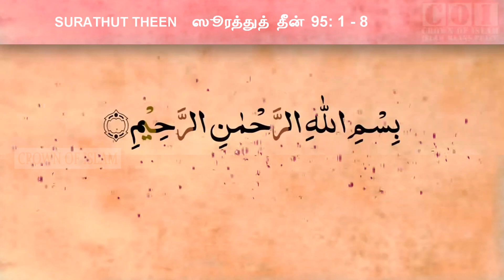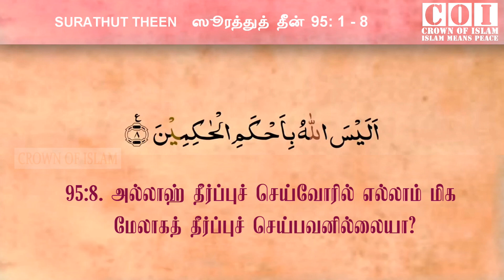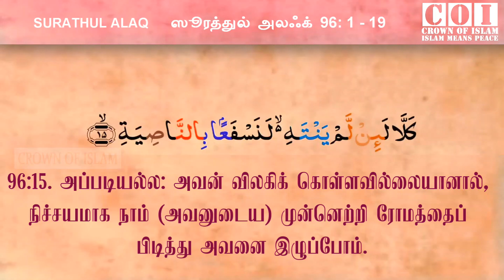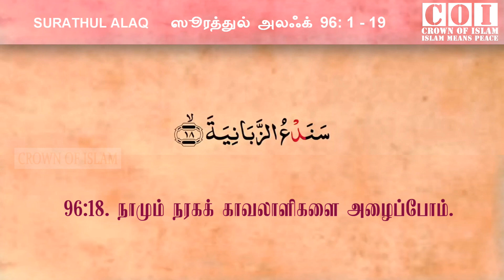BEAUTIFUL RECITATION OF HOLY QURAN 95. ஸூரத்துத் தீன் 96. ஸூரத்துல் அலஃக்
அல்குர் ஆன் தமிழ் மொழிபெயர்ப்பு

கிரா அத்: T. அஹ்மத்

இன்ஷா அல்லாஹ் அடுத்த காணொளி விரைவில் வெளிடப்படும்.

இந்த பணியை முழுமையாக முடித்து வைக்க அல்லாஹ் எமக்கு உதவி செய்வானாக..

கிராஅத்தில் & மொழியாக்கத்தில் தவறு ஏதும் இருந்தால் சுட்டிக்காட்டவும்.

- CROWN OF ISLAM -

இஸ்லாத்தை அதன் தூய வடிவில் அறிந்துக் கொள்ளும் காணொளி தளம்